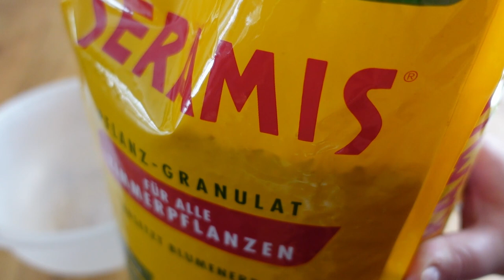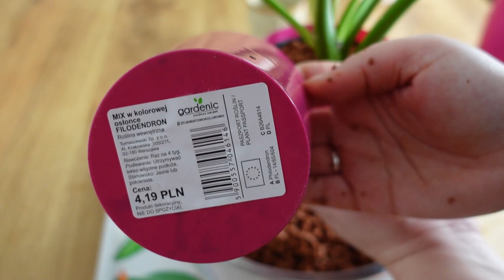Rośliny doniczkowe w hydroponice przesadzam do SERAMISU | hydroponika - mój początek | VLOGMAS 2021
Zapraszam Cię do naszego zielonego domku. Dziś kontynuujemy przygotowania i wspólne nastrajanie się na świąteczny klimat, czyli VLOGMASY 😊💚💚💚💚💚

Dziś zaczynam przygodę z uprawą hydroponiczną w seramisie, gdzie w ceglastym gruzie wylądowały pierwsze rośliny doniczkowe😊💚

Mam nadzieję, że część tych informacji okaże się dla Ciebie przydatna a oglądając ten film miło spędzisz chwilę. Napisz w komentarzu, jak Twoje rośliny znoszą zimę i suche powietrze.

Wszystkiego zielonego 💚💚🌱

W filmie wystąpili:
philodendron birkin
philodendron florida
syngonium vellozianum
Seramis - naturalne podłoże gliniane